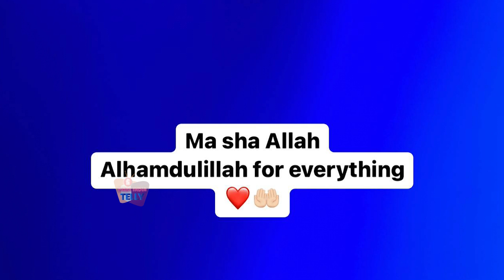ननद की शादी में मचा रही है धूम, TV Actress के घर बज रही हैं शहनाइयां | Dipika Kakar | Shoaib Ibrahim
TV की मशहूर Actress इन दिनों शादी के Functions में Busy है पर Social Media से Fans के साथ शादी के दौरान की Videos और Photos Share करते जुड़ी हुई है. आप भी देखें ये Video.

Editor : Mitali Mayekar